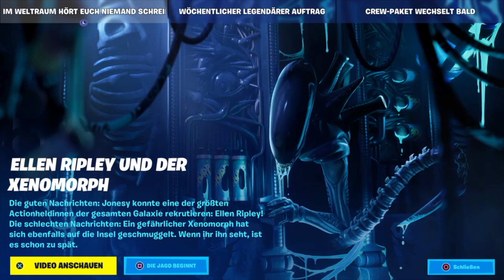Kurzer Blick 🆕 RIPLEY & XENOMORPH FORTNITE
Vorgestellt: Ripley & Xenomorph Paket - 26.02.

-Outfit (Xenomorph)
-Rücken-Accessoire (Xenomorph Schwanz)
-Outfit (Ellen Ripley)
-Rücken-Accessoire (Weyland Yutani Katzenträger)
-Emote (Xeno Bedrohung)
2200 V-Bucks

-Emote (Brut Ausbruch)
-Erntewerkzeug (P 500 Powerloader Arm)
-Hängegleiter (Cheyenne Raumschiff)
1500 V-Bucks

FortniteLösungen
Aufträge │ Streams │ Events │Itemshop │ News │ Leaks │ Trailer │ EP-Münzen